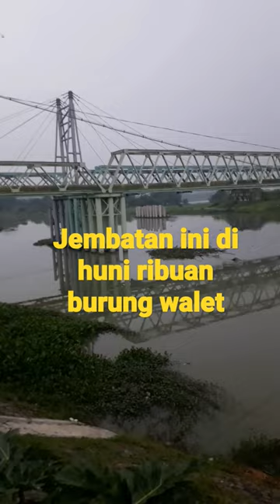jembatan ini di huni ribuan burung walet liar